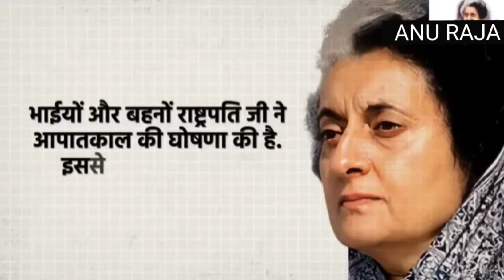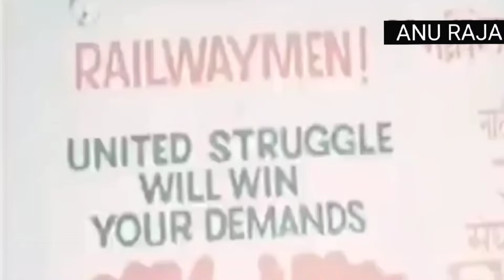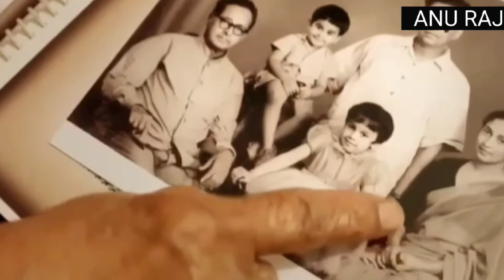Emergency 🦺 Indira Gandhi ne Abhinetri ko dala Jail me | Anu Raja